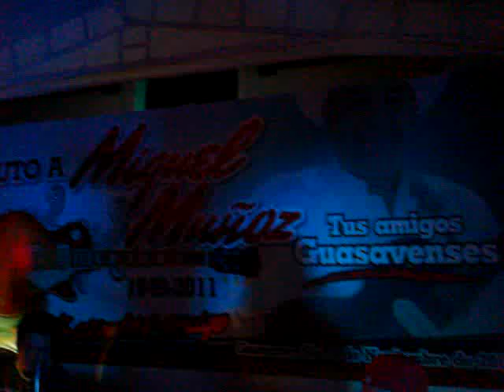ni cielo ni estrella ,grupo somos (sinaloa band) homenaje a mike muñoz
este si es un homenaje a mi padre ,un DETALLAZO la verdad,que se hayan dado el tiempo para sacar esta rola que le salio muuuy bien ,un saludo a SINALOA BAND